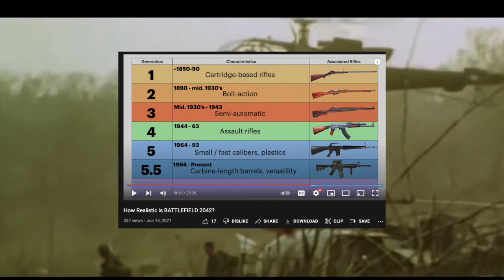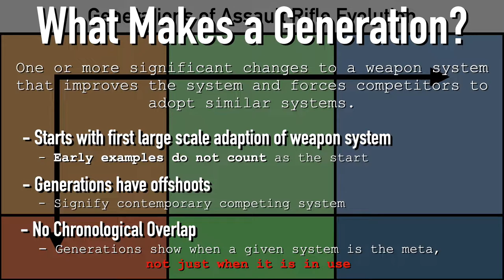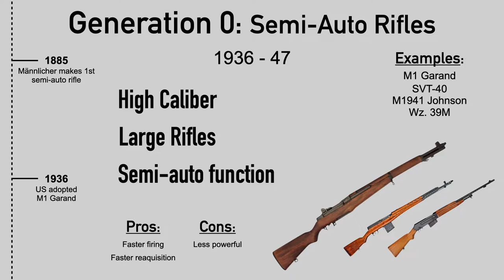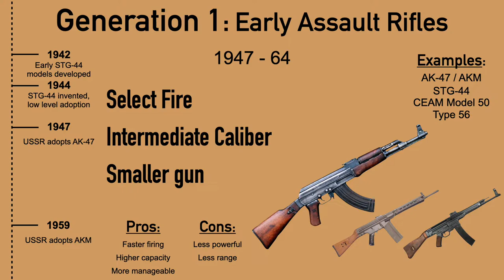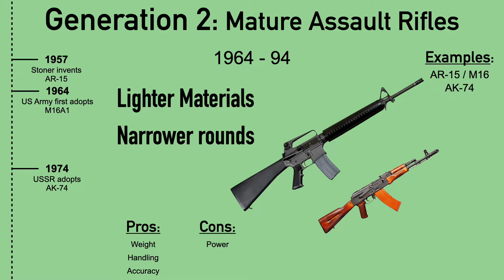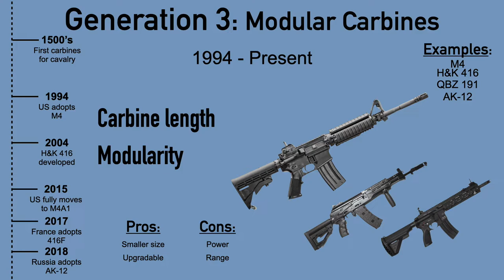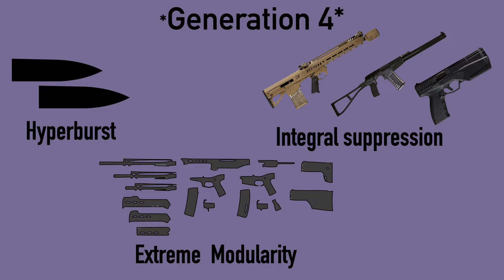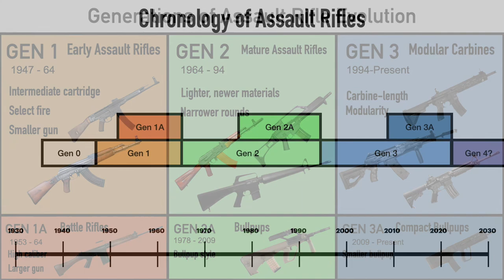The GENERATIONS of Rifles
In this video, we’ll look at the generations of assault rifles in modern military history.

Chapters:
Intro / Criteria - 00:00-05:27
Gen 0 /0.5: 05:27-08:22
Gen 1: 08:22-11:37
Gen 1A: 11:37-12:51
Gen 2: 12:51-15:02
Gen 2A: 15:02-16:09
Gen 3: 16:09-17:40
Gen 3A and the End of the Bullpup?: 17:40-18:33
Gen 4, The M5, And the Future: 18:33-22:28
Recap and Outro: 22:38-24:53